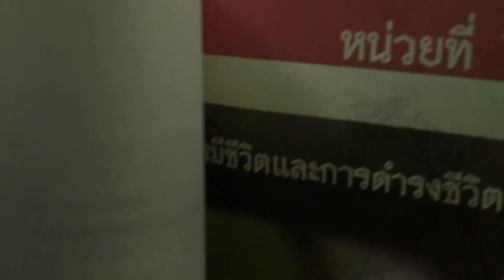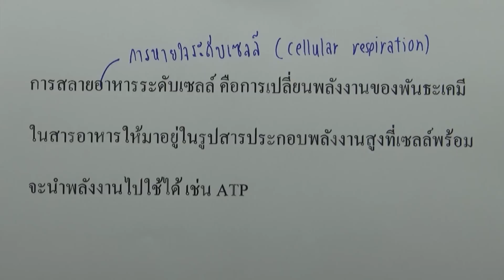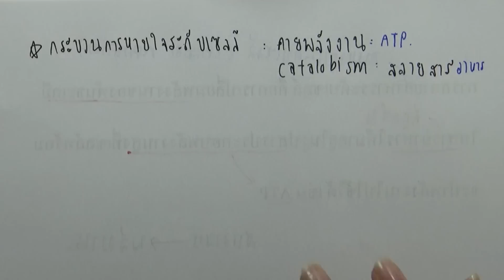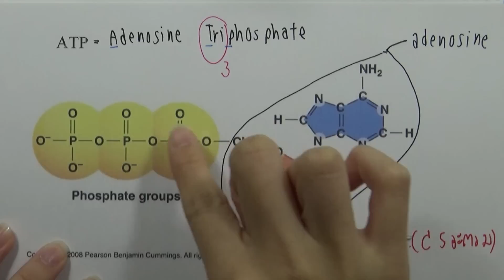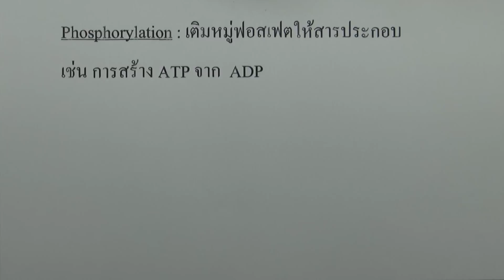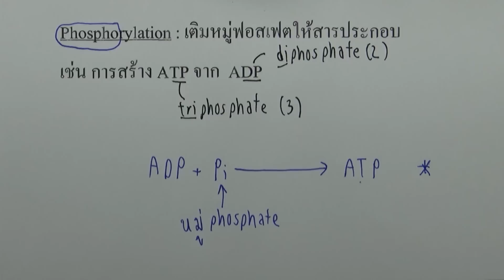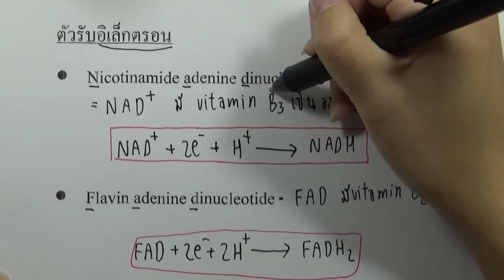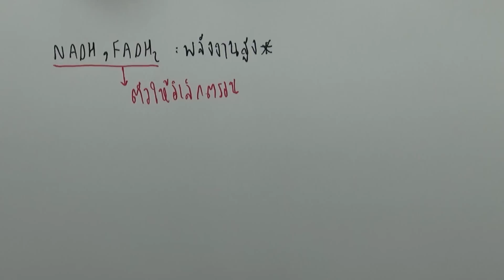4.2 การสลายอาหารระดับเซลล์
บท : ระบบย่อยอาหารและการสลายสารอาหารระดับเซลล์